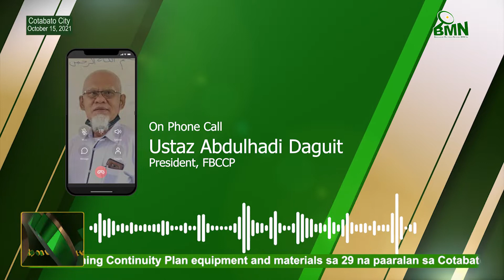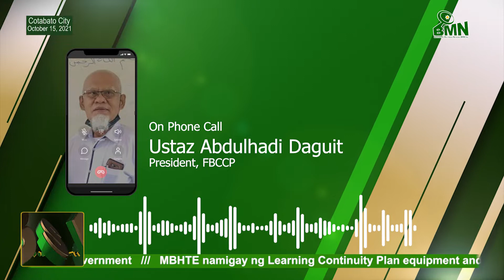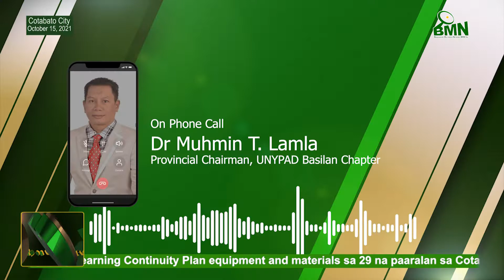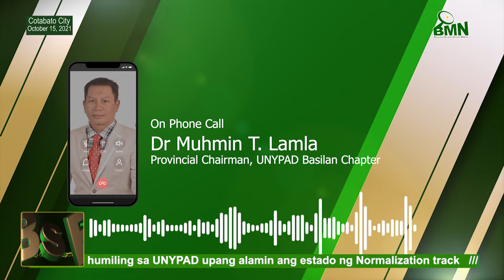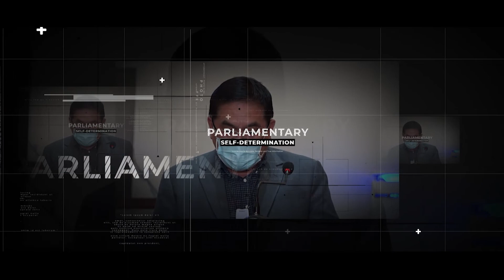BALITA SA BANGSAMORO I October 15, 2021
Asalamo Alaykom. Narito na ang “Balita sa Bangsamoro”, tampok ngayong araw ng Biyernes, ika-15 sa buwan ng Oktubre, 2021.
Sa ulo ng “Balita sa Bangsamoro”:
1. Bangsamoro sa Metro Manila, nakatanggap ng tulong mula sa BARMM Government
2. MBHTE namigay ng Learning Continuity Plan equipment and materials sa 29 na paaralan sa Cotabato City Schools Division Office
3. BIAF-MILF sa Lamitan City humiling sa UNYPAD upang alamin ang estado ng Normalization track